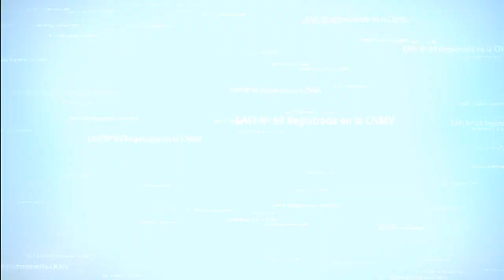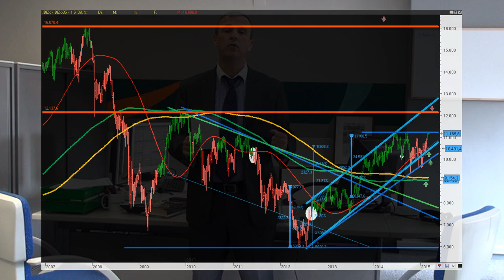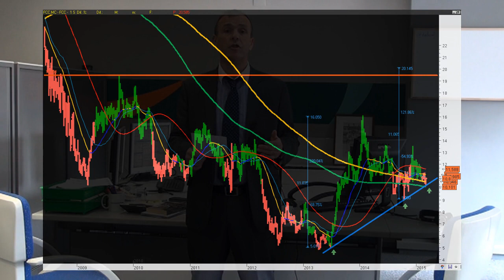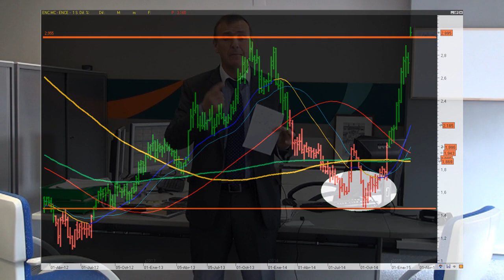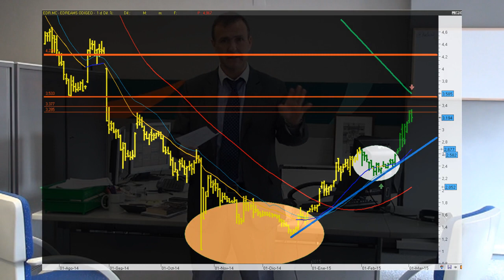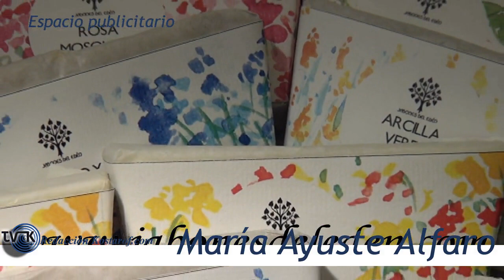Los mercados hoy "A vista de Águila" y Noticias relevantes (Kostarof Tv) 03/03/2015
Hoy damos un repaso a unos cuantos valores comentando situación y recordando algunas cosas que consideramos importante.

Primero una mirada a la situación del Ibex 35, seguimos en un compás de espera en zona de 11200, viendo gráfico semanal que apunta buenas maneras pero sin perder el norte, referencias a tener en cuenta.

Hoy hablamos de inversores como Carlos Slim, Soros o Bill Gates, todos ellos en Fcc. Recordamos CaixaBank, Gas Natural con alguno de estos inversores.

Casos como Ence, donde estaba y donde está ahora. Edreams, viendo esa pequeña vuelta que de momento ha tenido estas últimas semanas.

NOTICIAS RELACIONADAS

* Gráficos vistos en el Vídeo de hoy, Ibex 35, Fcc, Ence y Edreams

* El euro toca mínimo del año con el dólar en 1,1195 dólares